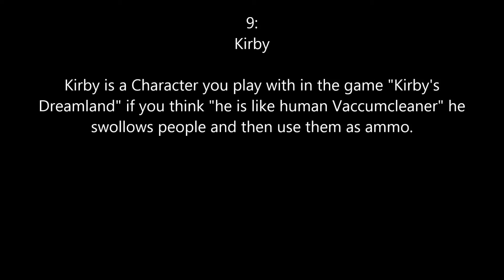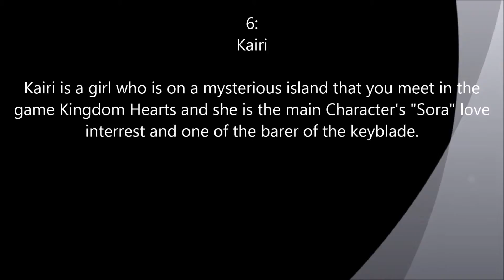Top 15 Cute Characters